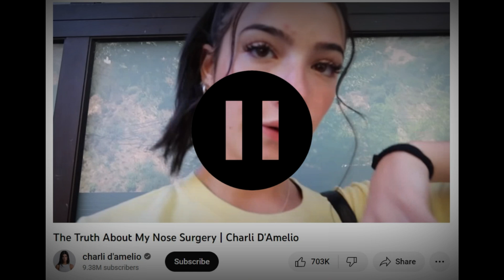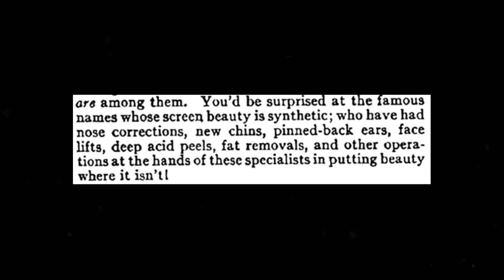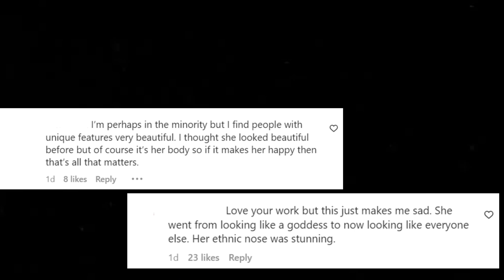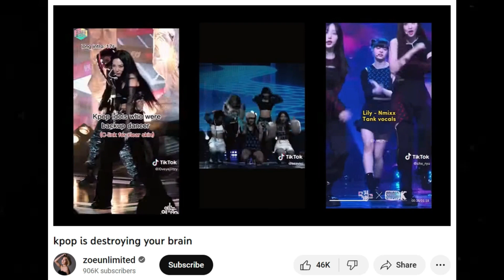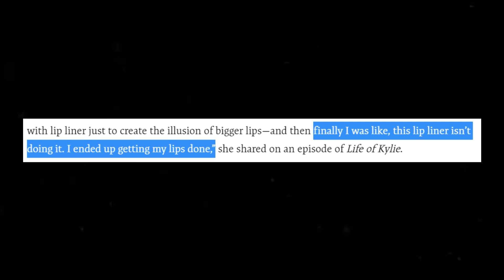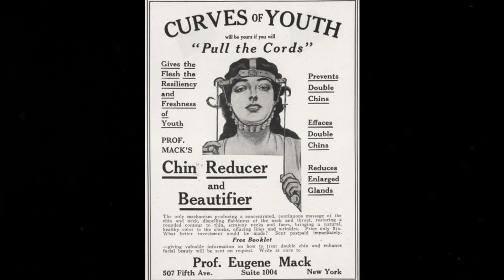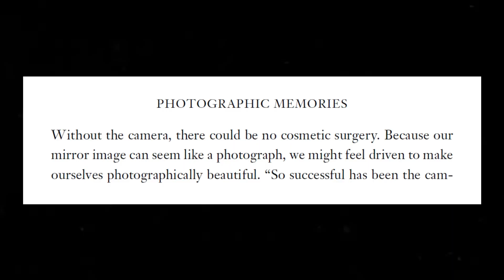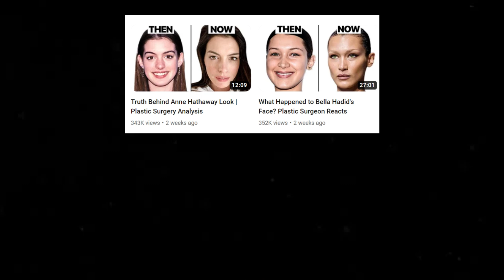should we know if celebrities had plastic surgery?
welcome to another video essay. today we discuss whether celebrities should be transparent about their plastic surgery procedures and why exactly do we feel entitled to that information.  we also discuss beauty trends like buccal fat removal ✨

Flesh Wounds: The Culture of Cosmetic Surgery by Virginia Blum
Cosmetic Surgery Media, Marketing and Advertising
Requires More Regulation by Katelyn Christine Nelson
The Forgotten History of Plastic Surgery in Prisons - Zara Stone

Chapters:
0:00 Plastic Surgery Transparency
2:46 The History of Celebrity Plastic Surgery
8:25 The Before and After Picture
20:39 The Unethical Advertisement of Plastic Surgery
28:35 The Demand for Celebrity Authenticity